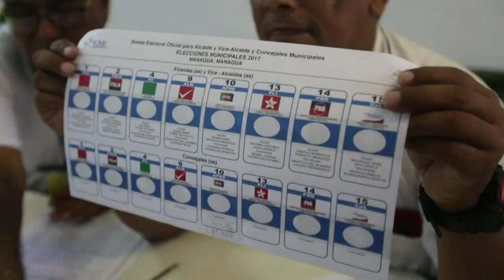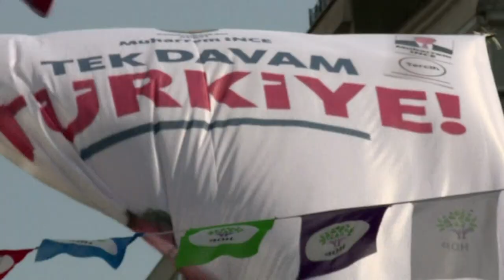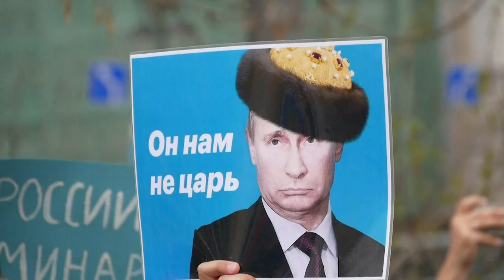¿Están las democracias en peligro de extinción?: Moisés Naím conversa con Anne Applebaum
En un número creciente de países la democracia y sus reglas están bajo ataque. Tanto así que algunos aseguran que el colapso de este sistema de gobierno podría llegar muy pronto. En esta entrevista la historiadora y ganadora del premio Pulitzer, Anne Applebaum, nos cuenta qué fuerzas están debilitando la democracia liberal y qué sistema podría reemplazar a este ideal mundial.